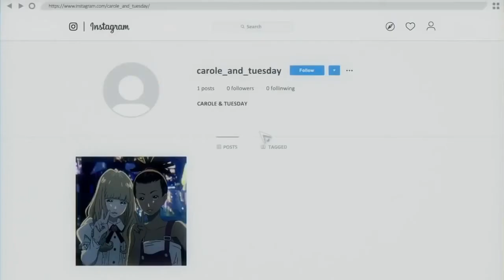Top 10 Anime of 2019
We back for more!